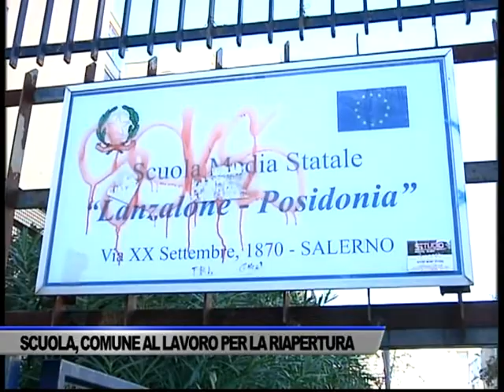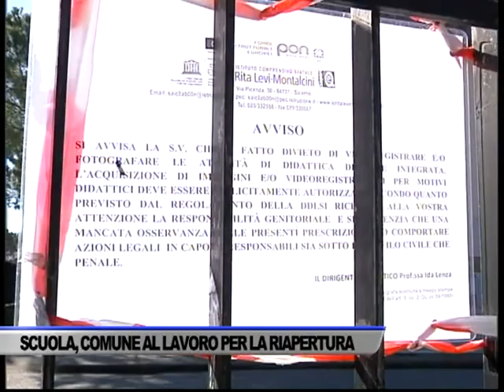SCUOLA, COMUNE DI SALERNO AL LAVORO IN VISTA DELL’APERTURA - SERVIZIO TG DEL 02/09/2021